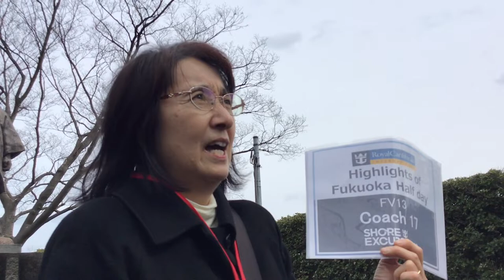Statue Of Koki Hirota Associated With Second World War, Fukuoka, Japan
Following Japan's surrender, Hirota was arrested as a Class A war criminal and brought before the International Military Tribunal for the Far East. He offered no defense and was found guilty of the following charges:
• Count 1 (waging wars of aggression, and war or wars in violation of international law)
• Count 27 (waging unprovoked war against the Republic of China)
• Count 55 (disregard for duty to prevent breaches of the laws of war)
He was sentenced to death by hanging, and was executed at Sugamo Prison. The severity of his sentence remains controversial, as Hirota was the only civilian executed as a result of the IMTFE proceedings. It is often stated that the main factor in his death sentence was the fact that he was party to information about what is now known as the Nanjing Massacre, which info he allegedly telegraphed to the Japanese embassy in Washington, D.C.